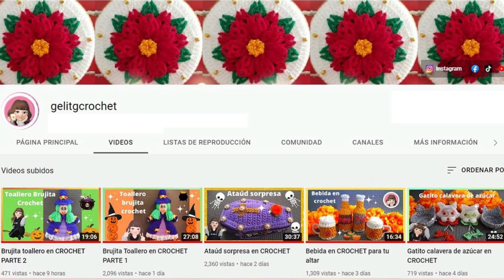Elegante y Sencilla cubierta Navideña para Botella💚🍒 en CROCHET | Paso a paso | CHRISTMAS ORNAMENTS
Cubierta Navideña en crochet para botella
W/Subtitle in English 🇺🇸

MIRA AQUI TODO MI CONTENIDO DE NAVIDAD. CHRISTMAS! Adornos de cocina, accesorios, adornos para tu hogar y MÁS!!

 CORREO ELECTRÓNICO
Cualquier duda o comentario estoy a sus órdenes